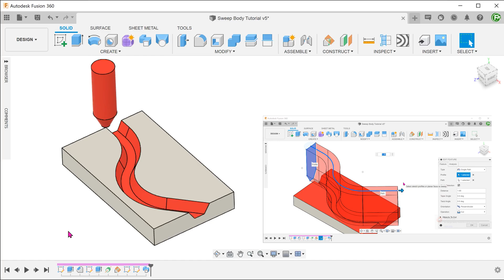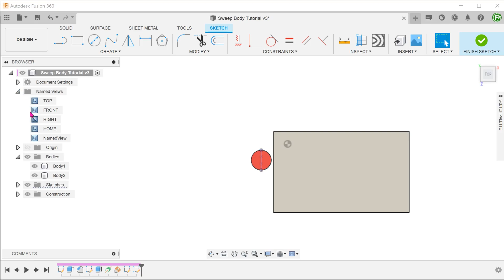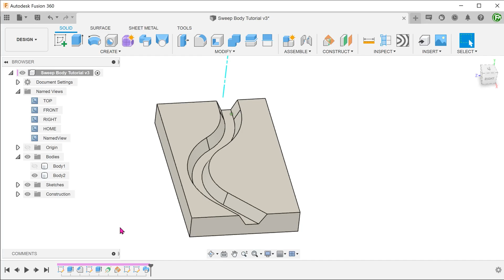Fusion 360 - Sweep Body?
Can we produce this trough by sweeping a body?